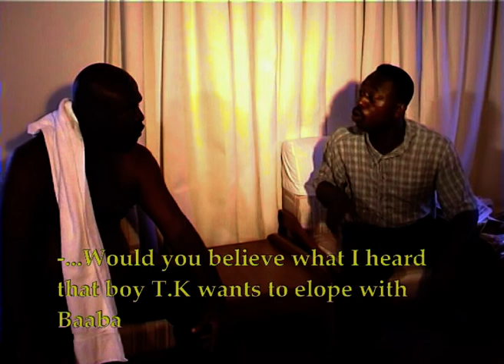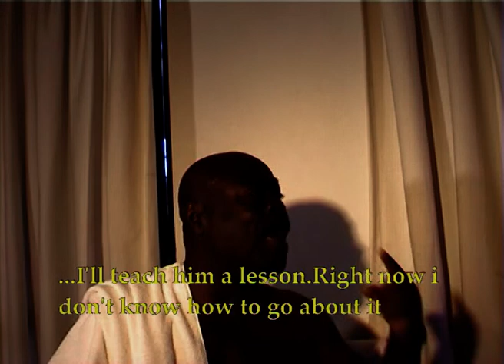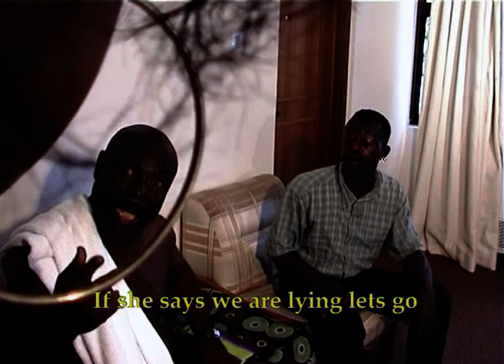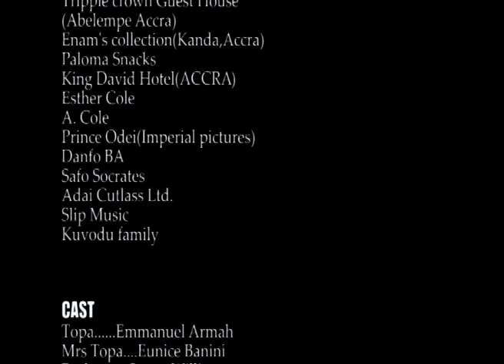FRESH TROUBLE TV SERIES-EP 13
EPISODE 13
FRESH TROUBLE TV SERIES 2004(GHANA)
COMEDY-DRAMA
STARS:Albert Kuvodu,Babara Newton,Samini,Lord Kenya,Mac Jordan Amartey,Eunice Banini, Suzzy Williams and Abusuapayin Judas